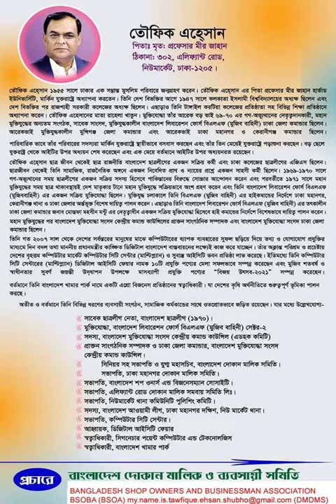7/12 BLOCK B. LALMATIA. FLAT B4. DHAKA 1207. BANGLADESH. DMP